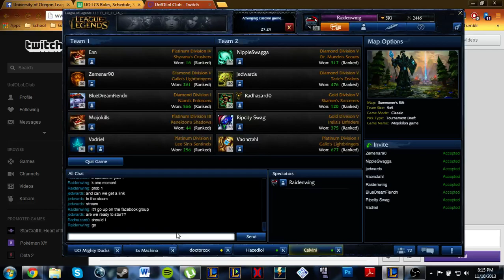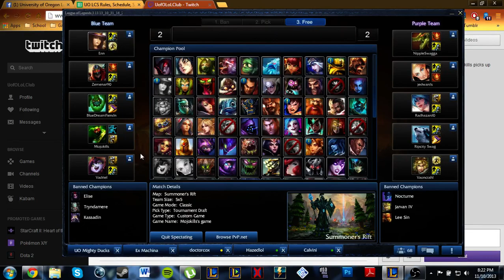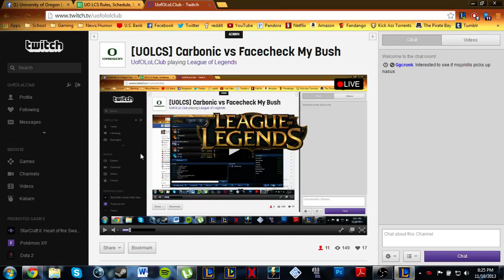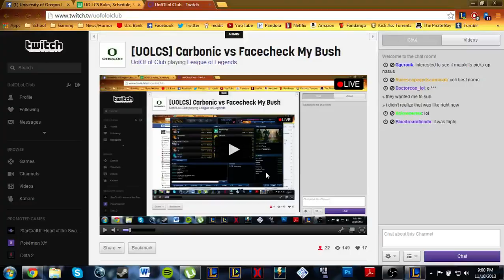[UOLCS] Carbonic vs Facecheck My Brush - Week 2/Game 1